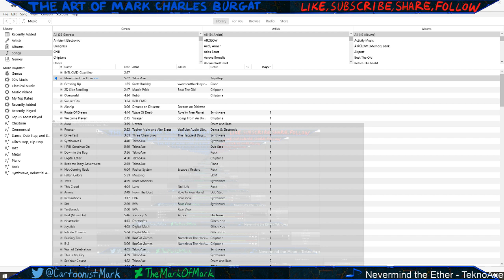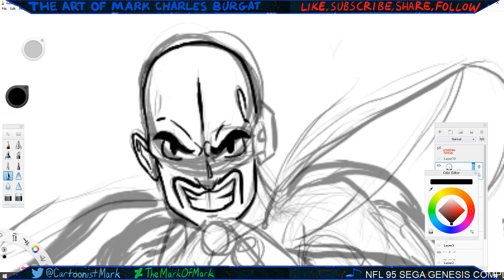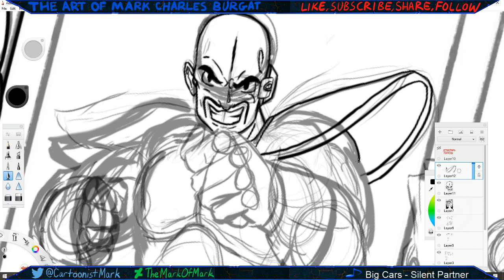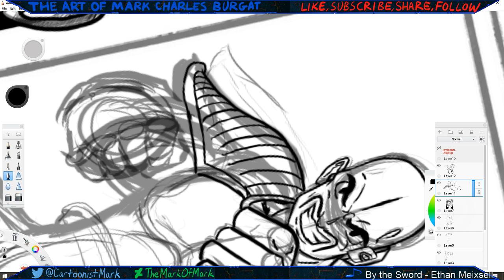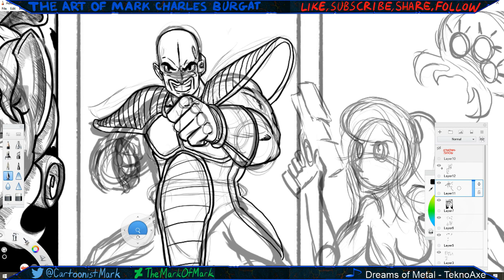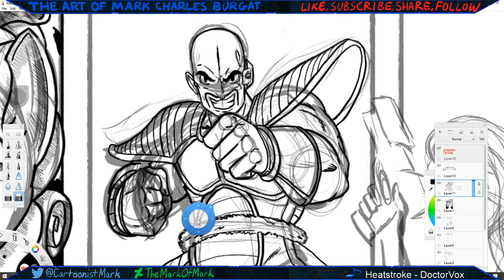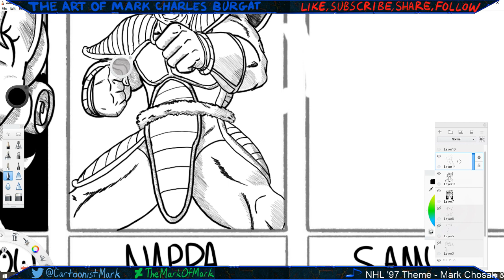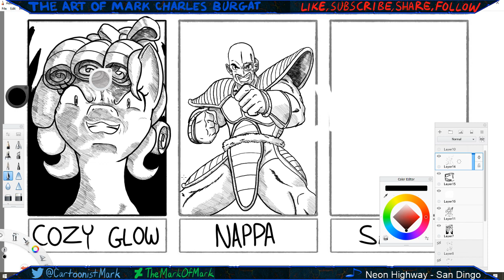SixFanartsChallenge Part 2 - Nappa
Do you like my art or find my content entertaining?